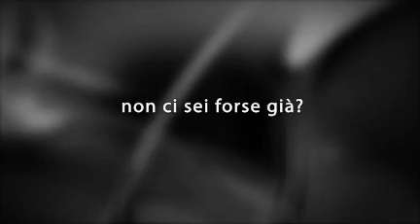Richard Bach, Nessun Luogo è lontano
▼▼▼ LEGGI INFO ▼▼▼

"Può forse una distanza materiale separarci davvero dagli amici?
Se desideri essere accanto a qualcuno che ami, non ci sei forse già?"